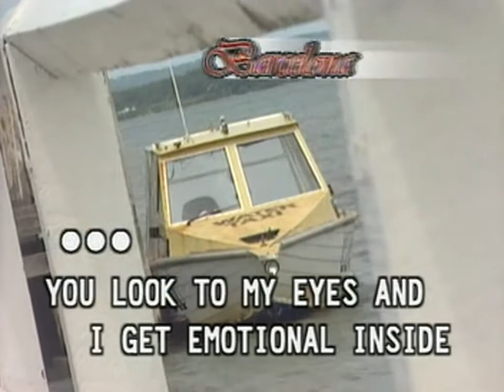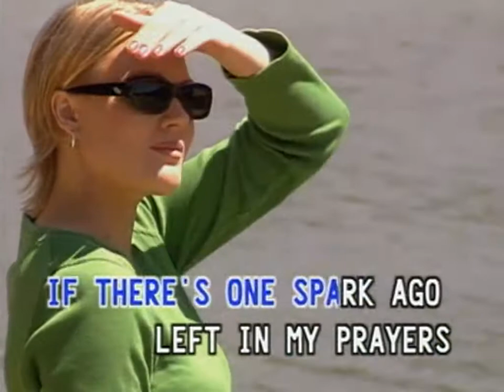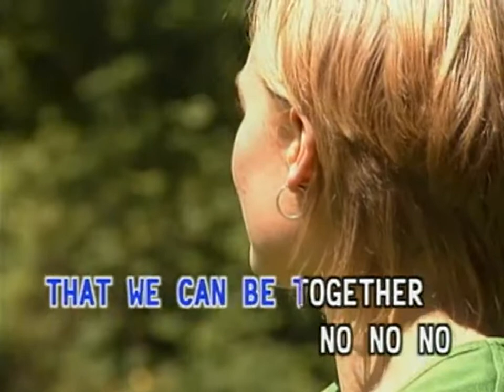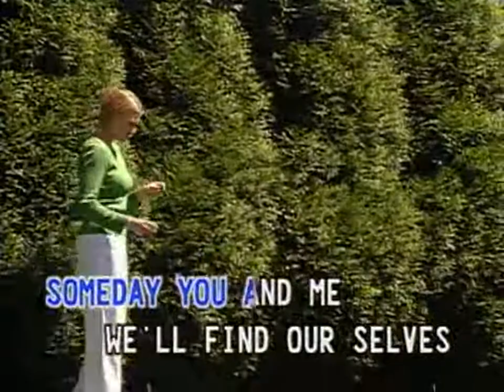(USA karaoke) I Still Believe - Mariah Carey //////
Simple & Best Kara OK By AlbertusYusuf, Lumajang, Indonesia. For Melani - Handayani - Eli - Faruk.